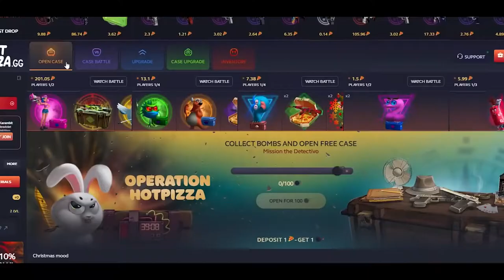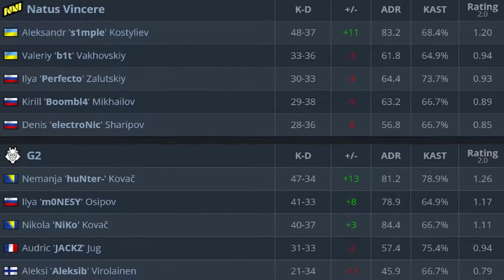CS:GO | NaVi vs G2 | IEM Katowice | HighLights •